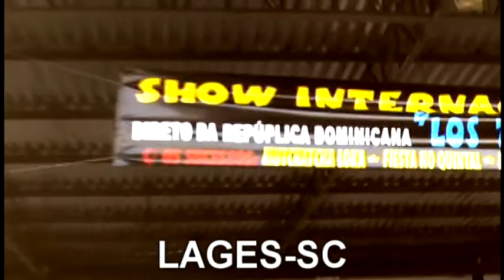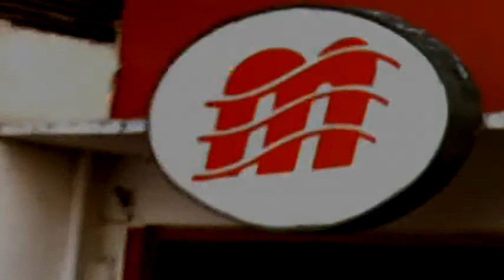VIAJANDO CON LOS TIBURONES LAGES SC